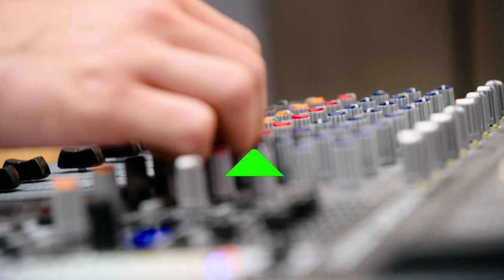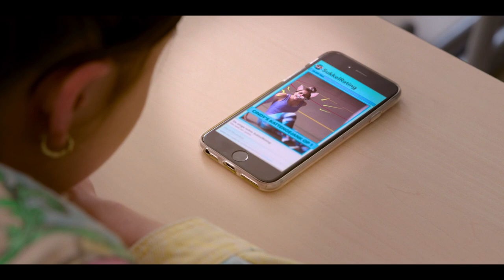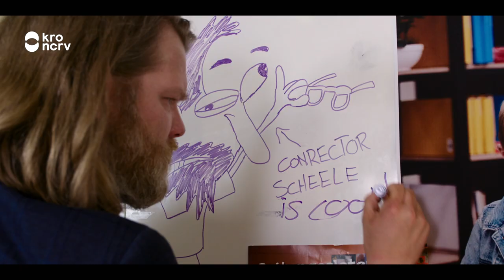Kijk Niet Weg - Flexe Meiden feat. Flexe Gasten | NPO Zapp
'Kijk niet weg’ is een nummer die is geschreven voor de NPO Zapp YT serie Flexe Meiden. Het gaat over het perspectief van de bijstander: degene die ziet dat er gepest wordt, en elke dag opnieuw de kans heeft om er iets van te zeggen.

⭐ Credits

Tekstdichter: Bruno Prent en Bart Wijnholds
Componist: Bart Wijnholds
Producer: Bart Wijnholds
Uitvoerende kunstenaars: Chardonnay Rillen, Jay Pothof, Harvey Elgood, Lars Nieuwenhuis, Bruno Prent, Bart Wijnholds

Videoclip

Regie & concept: Brian De Vore
Regie assistent / script continuïteit - Iris van Loen
Productie leider - Marrit Greidanus
Assistent productie leider - Quita Ruijgrok locatie manager - Bart Ruijgh
Opname leider - Roy Merkelbach
Assistent opname leider - Inge Schoonenberg
Director of photography - Jan van Ooijen
Camera assistent - Joelle van Adrichem
Licht assistent - Irwan van Wingerden
Production designer - Suzanne Jansen
Set dresser - Majken Smit

Visagie productie Geen Bluf - Bianca van der Steen
Visagie productie Geen Bluf - Merel Dorgelo
Visagie coordinator - Maud Zoutenbier
Visagie op set - Rianne Bakker
Visagie op set - Sisley Angenois
Visagie op set - Evy van Empel
Kostuum ontwerp - Nicolas Boyer
Kostuum op set / ass. kostuum - Roosmarijn Wind
Kostuum op set / ass. Kostuum - Gera Brouwer

Editor - Maikel Soemers

Figuratie begeleider - Daniel Leseman
Figuratie begeleider - Norma Pothof
Cateraar - Crazy Kitchen
Locatie school - Aeres VMBO Almere